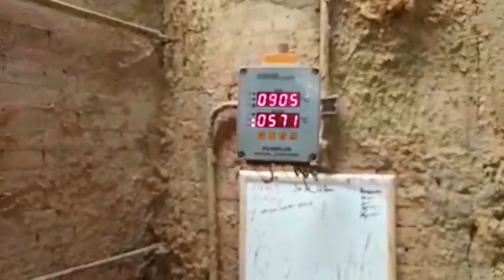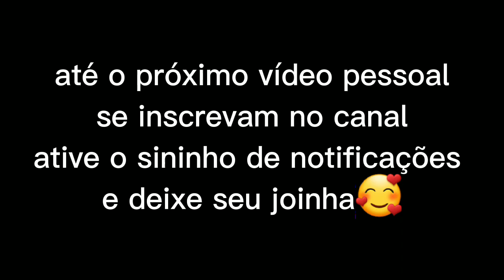estive pela segunda vez na cerâmica da cidade de pereira interior de SP 🙌🌵🌵🌵